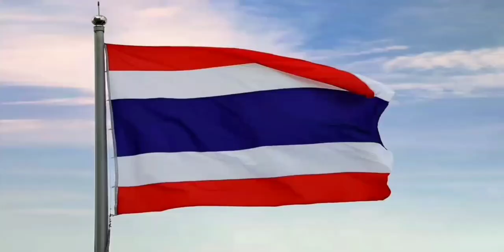เพลงชาติไทย+แจ้งผังรายการช่อง 3 HD | 12 ตุลาคม ปี 2564 | ช่อง 3 HD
18:00 - 19:00 น.
ละคร ทองเนื้อเก้า / แฟลช นิวส์
19:00 - 20:00 น.
ละคร อีสาวอันตราย
20:00 - 20:10 น.
ข่าวนอกลู่